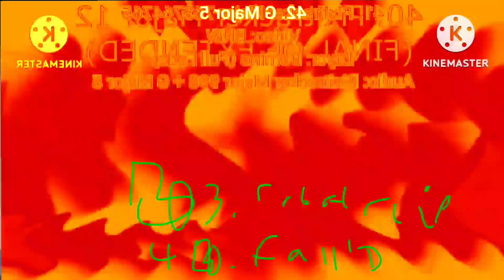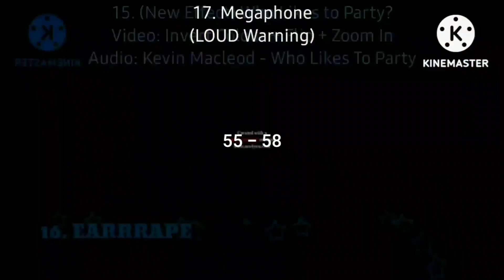Preview 2 BIT.TRIP BEAT V3 Render Pack Collection Extended^2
SpriteEditor is next (61 - 75)
NTT763G Makes Extended^4 but 90 is This Moment Major and 100 is 763ormulator V24